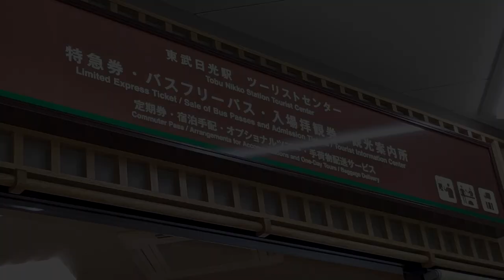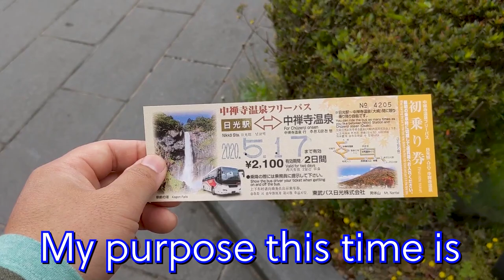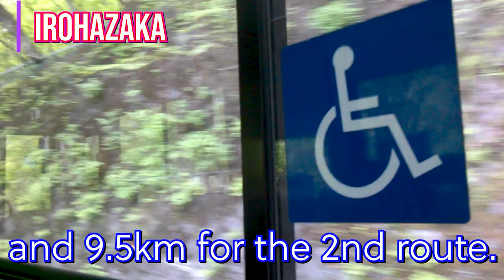【Tobu Nikko Bus】 Too terrible! The road to Lake Chuzenji is like a roller coaster!!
This time,
 I'll show you to go to Oku-Nikko and Irohazaka on the way by Tobu Nikko Bus.

If you watch this video,
I’m sure you’ll enjoy traveling more than now.

See you next journey!

【My profile】
・The first travel destination is Belguim.

Please write a question about
the contents of the video in comment column.